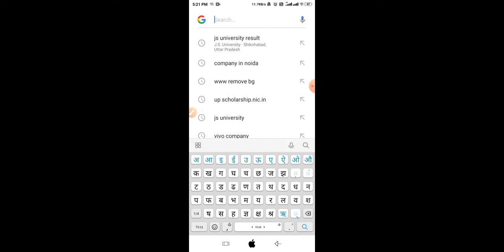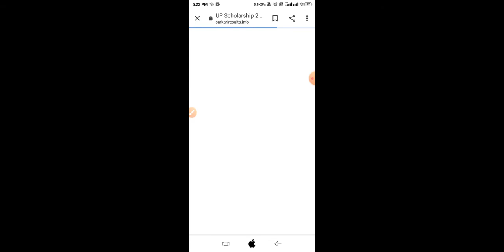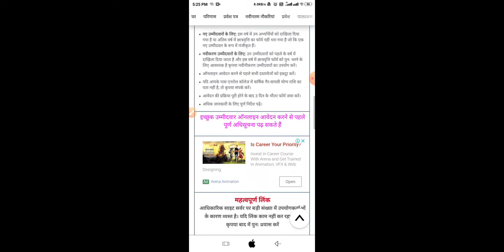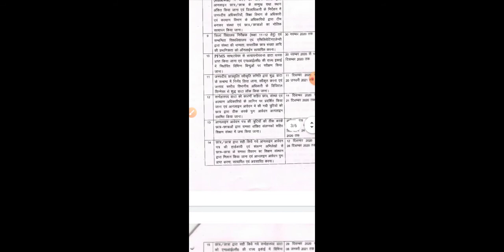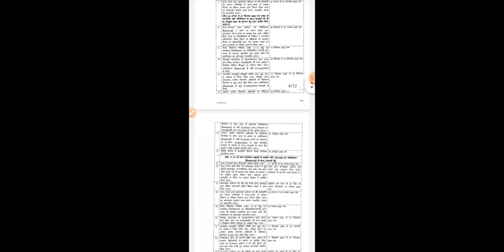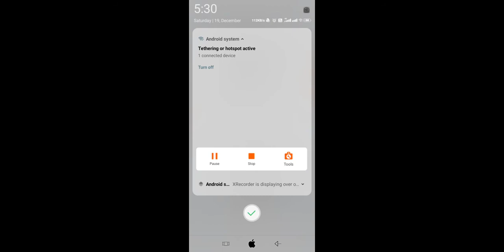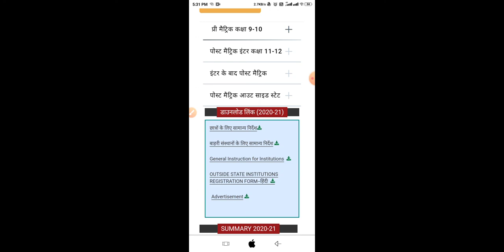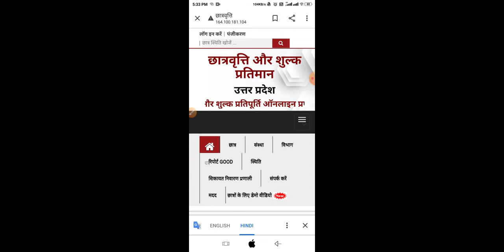scholarship Form Fill up last 2020.21.Scholarship last date kab tak h..